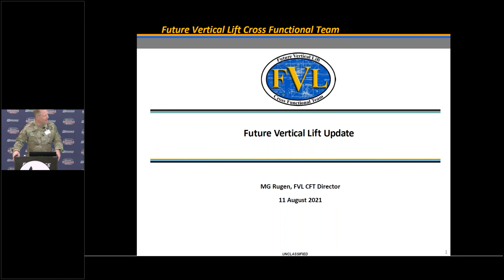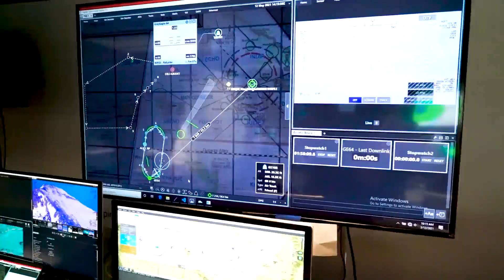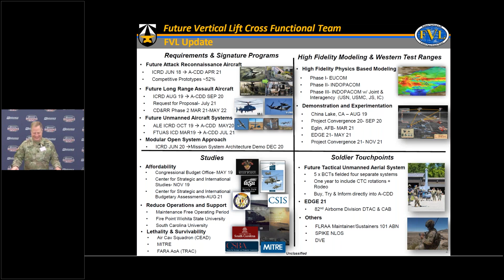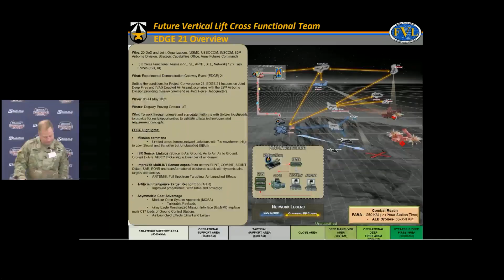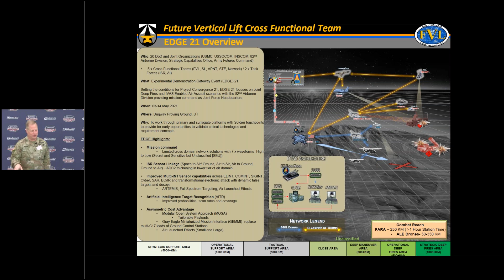Future Vertical Lift CFT Update, presented by the VFS Arizona, Philadelphia and Redstone Chapters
MG Walter Rugen provided update to the FVL CFT programs on August 11, 2021.

Are you a rotorhead? Or having a hard time keeping up with the ever-changing landscape of the Advanced Air Mobility and Urban Air Mobility industry? Confused as to what eVTOL, VTOL, STOL, UAM, UAS, AAM, UTM… is and how it will impact you?  Are you looking for serious facts and discussions concerning innovation and technology in the aerospace, rotorcraft, eVTOL, and helicopter industries?  Worry no more.  The Vertical Flight Society is your global one-stop-shop for staying up-to-date and informed on all things vertical lift in this rapidly changing technological space.